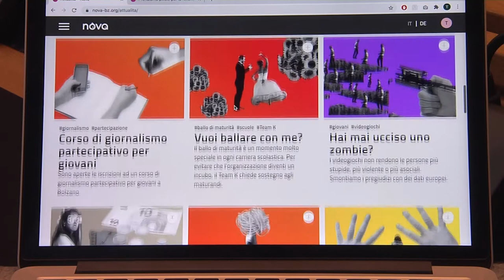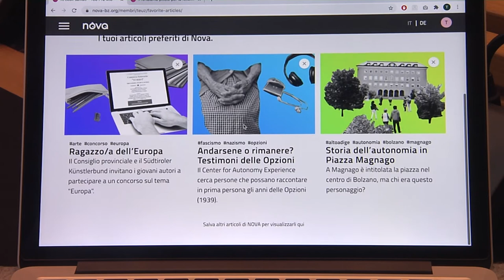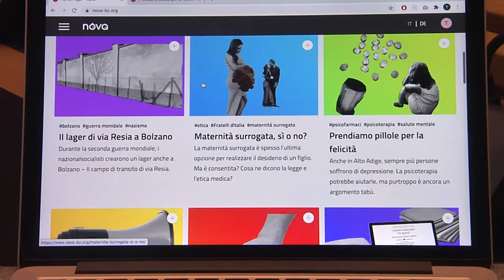Neue Jugendwebsite des Landtags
Heute wurde im Landtag die neue Plattform für Jugendliche vorgestellt, die der Landtag in Zusammenarbeit mit der Fakultät für Design und Künste der Freien Universität Bozen entwickelt hat. Dabei berichteten Prof. Christian Upmeier, Matteo Pra Mio und Lucia Malley von der UniBz über die Entwicklung der Website. Die drei NOVA-Autoren Sarah Gasser, Melanie Richermo und George Lungu hingegen erzählten von ihren Erfahrungen mit der Plattform.

"Politische Bildung fängt schon in jungen Jahren an. Aus diesem Grund hat der Landtag seit Jahren eine eigene Website für Jugendliche. Nun hat man beschlossen, diese zu erneuern: das Ergebnis ist eine Website, auf der Mädchen und Jungen nicht nur Informationen über Politik und Zeitgeschehen finden, sondern sich auch mit eigenen Beiträgen beteiligen können.", so der Präsident Josef Noggler.

Jugendliche, die sich für Politik und Zeitgeschehen interessieren und selbst Beiträge veröffentlichen wollen, sowie Lehrkräfte, die die Plattform für den Unterricht nutzen möchten, können sich melden unter